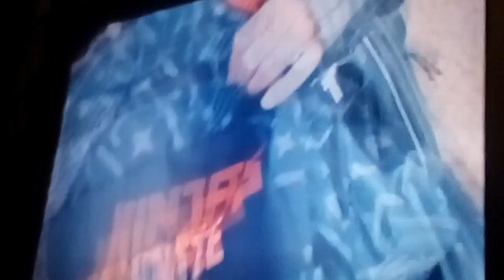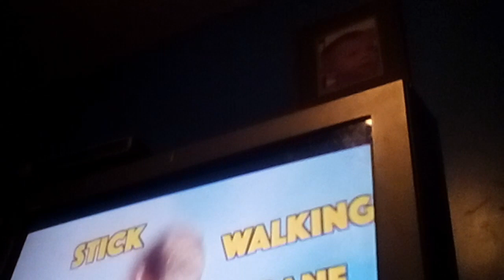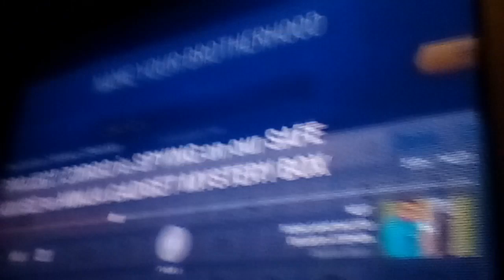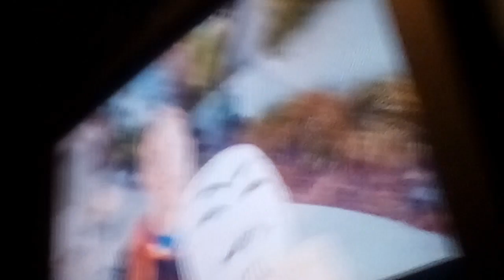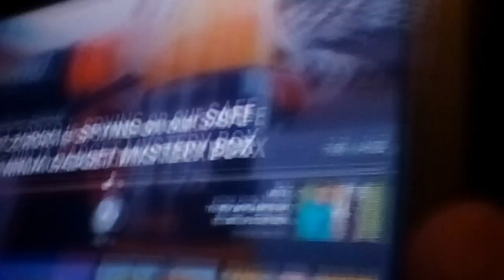Chad Wild Clay Video